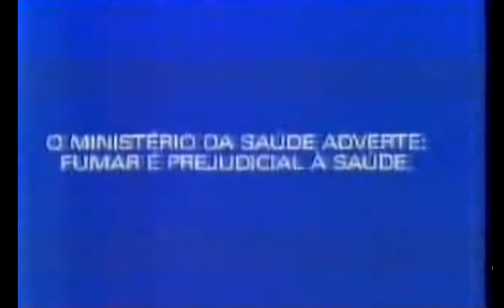INTERVALO SBT 1